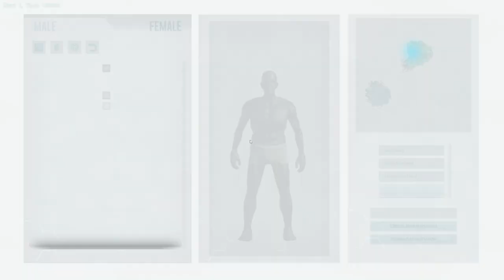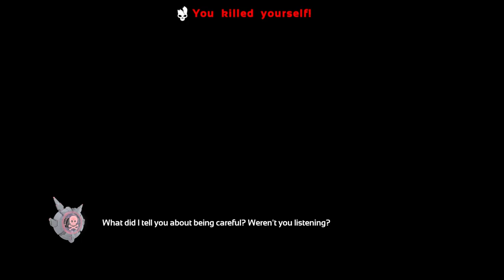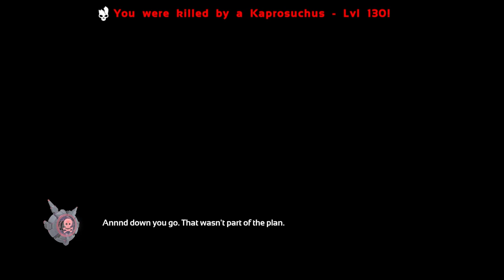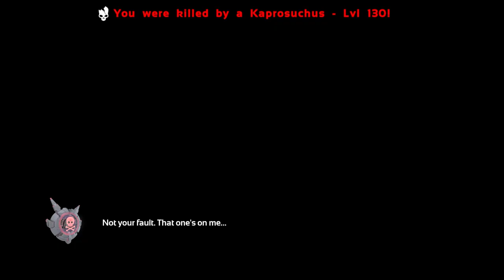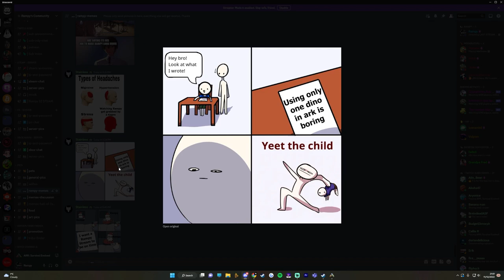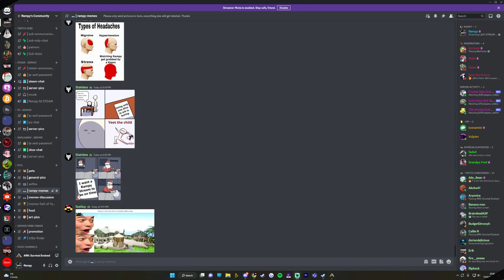I had 100 Days of Genesis 1 with only Sarcos [FULL PLAYTHROUGH] PART 1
Miss any Rampy streams? No problem Rampy VODs has you covered!

🦖Join the Rampy Community Discord🦖